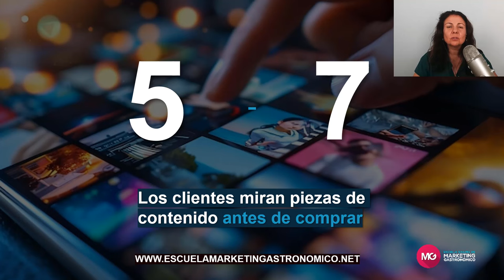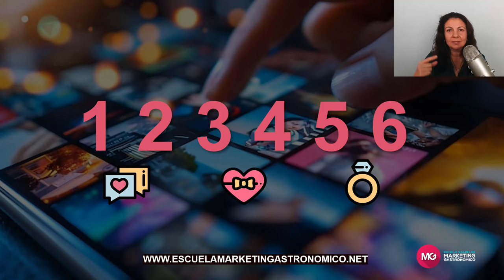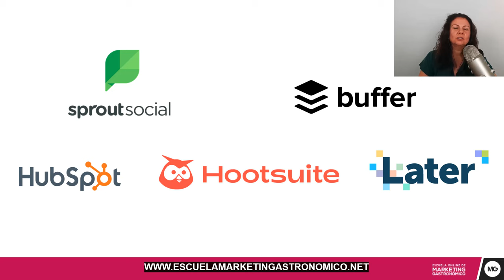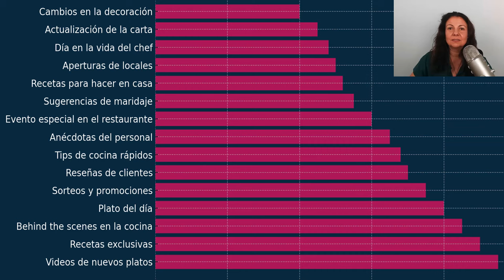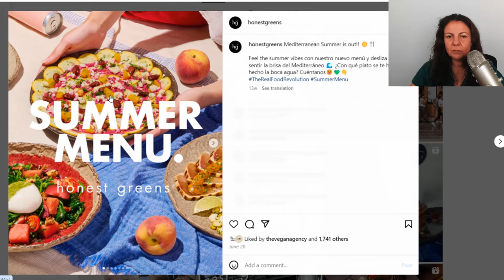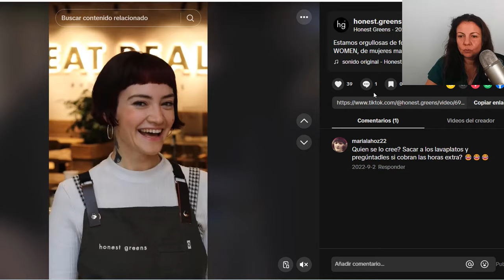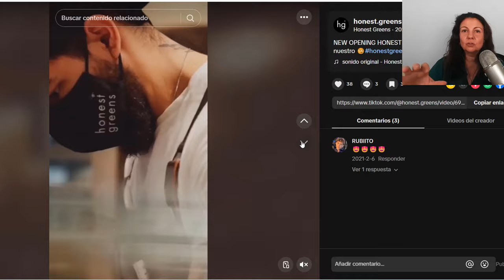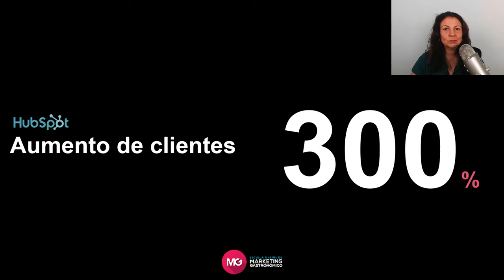Descubre Cómo Aumentar las Ventas de Tu Restaurante con Estas Estrategias de Marketing Digital 2024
Aumenta las Ventas de Tu Restaurante con Estas Estrategias de Marketing Digital 2024 🚀

¿Eres dueño de un restaurante y quieres aumentar tus ventas este 2024? En este video, descubrirás las mejores estrategias de marketing digital para atraer más clientes a tu restaurante, mejorar tu presencia online y hacer crecer tu negocio. 🌟

Hoy en día, más del 90% de los comensales buscan en internet antes de elegir un restaurante, por lo que es fundamental que tu negocio esté visible en las búsquedas. Te enseñaré cómo optimizar tu estrategia digital para destacar frente a la competencia y conseguir más reservas de forma constante.

Lo que aprenderás en este video:

Cómo aumentar la visibilidad de tu restaurante en buscadores como Google.
Las mejores técnicas de marketing digital para restaurantes que realmente funcionan en 2024.
Cómo el marketing de contenidos puede aumentar tus ventas hasta un 300%. 💡
Casos reales de restaurantes exitosos que aplicaron estas estrategias.
No importa si tienes un pequeño local o un restaurante con varias sucursales, estas estrategias están diseñadas para ayudarte a crecer en un mercado competitivo. ¡Descubre cómo puedes aplicar estas técnicas para atraer más clientes y multiplicar tus ventas en tiempo récord! 🚀

Esto es lo que vas a aprender en este vídeo con estrategias de marketing digital para restaurantes 2024:

00:00 Quieres atraer clientes
00:37 Cómo deciden los clientes
01:51 Estrategia de marketing digital a largo plazo
05:05 Qué es el marketing de contenidos y cómo te ayuda
10:16 Los contenidos más buscados
11:23 Ejemplo de marketing digital para restaurantes
15:25 Cómo vas a vender más con marketing para restaurantes

Si necesita ayuda para restaurantes y estás buscando estrategias de marketing para restaurantes innovadoras y conseguir destacar en un mercado competitivo, este video es para ti.